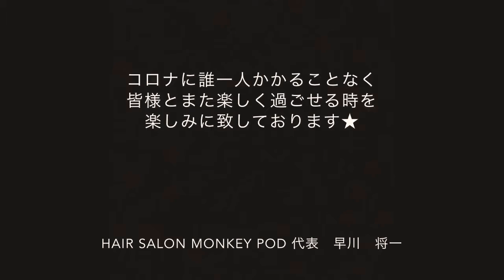セルフトリートメント動画★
カラーセットのトリートメント動画です★
是非ご参考になさってください★